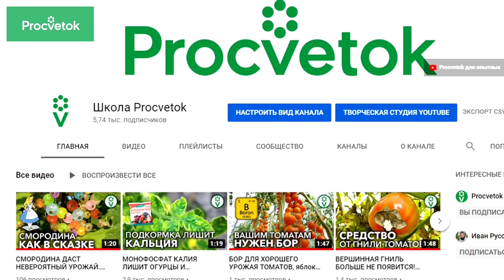Приглашаем вас на ПРЯМОЙ ЭФИР с Иваном Русских! Все секреты о выращивании томатов от биолога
Дорогие друзья!

Приглашаем вас на прямой эфир 28 июля в 18.30 (по Мск). Тема встречи: Секреты хорошего урожая томатов.

С нетерпение ждем встречи с вами!